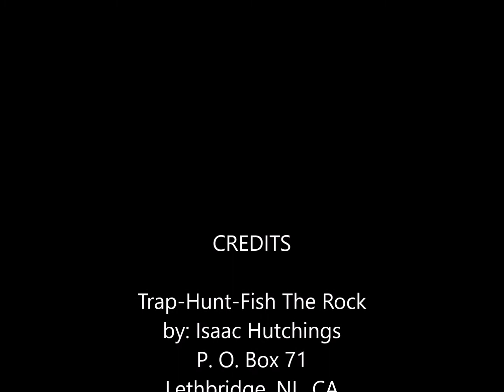Trapping 2019 20, Episode 8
Checking Otter traps and snares.